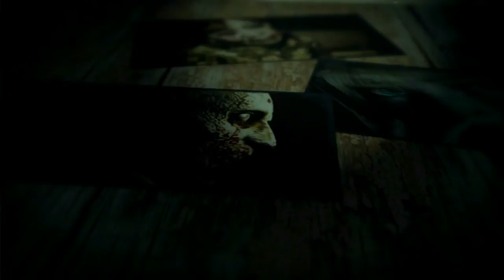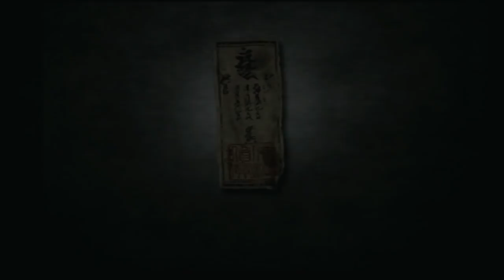Project Zero (Gameplay Español, Ps2) Capitulo 6